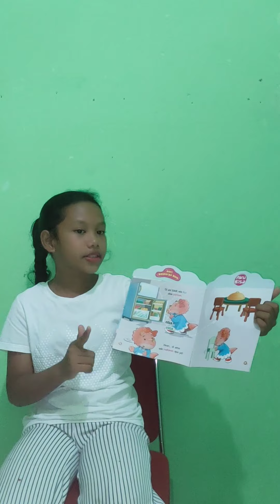Lomba Membacakan Buku - Rahel Mirella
Lomba Membacakan Buku
Nama Peserta: Rahel Mirella